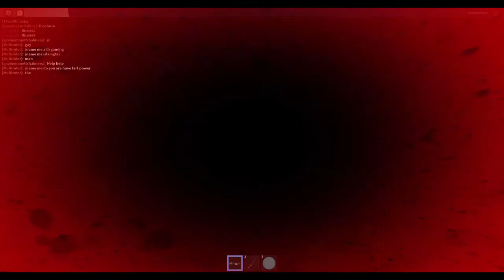I GOT ATTACKED BY MEMES!!!! (MEME ATTACK)| Roblox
Come join me in this epic gameplay where things get CRAZY!